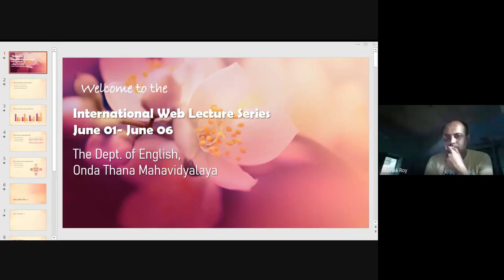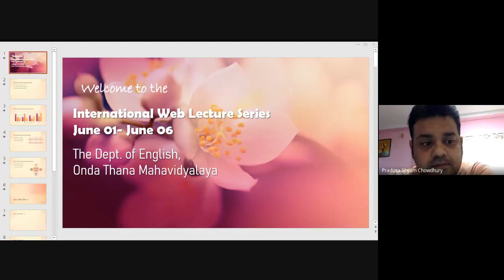zjt jvkm qpm 2020 06 06 at 00 11 GMT 7